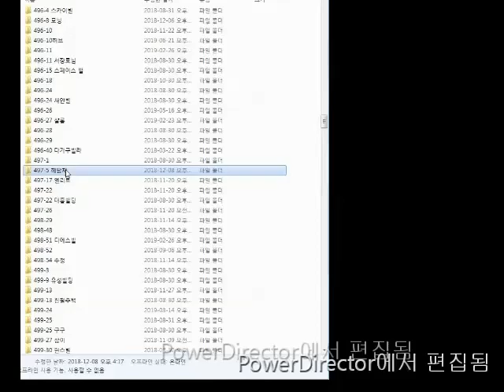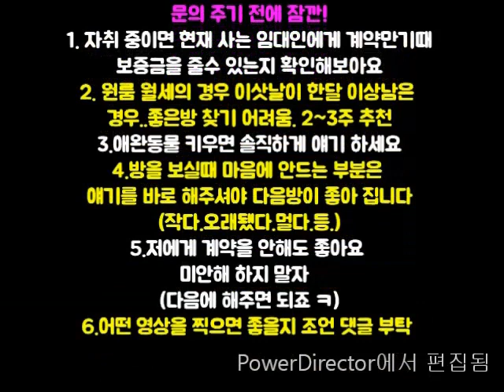신대방역투룸.구옥 지상 1억4천 대출가능